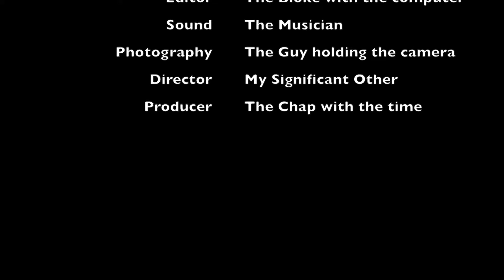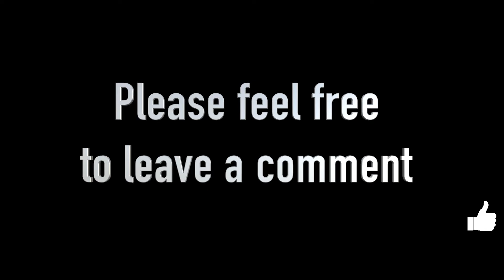Fauna of Kangaroo Island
Before we head north into the Flinders Ranges (which is a series is in process at present) I thought that I would share short video on the fauna that can been seen when touring around Kangaroo Island. We will be back for some more KI videos at a later stage.

I think that I got the music right on this one and it compliments the video quite well.

As always just having a bit of fun and sharing the sites of South Australia that we have visited.